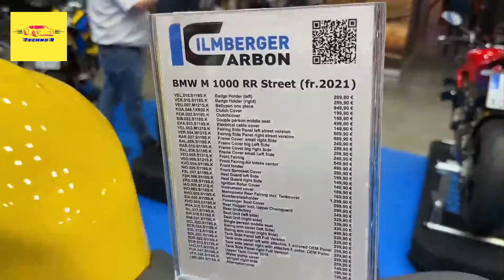Custom 2023 BMW S1000 RR by Ilmberger Carbon - Visual Review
The 2023 BMW S 1000 RR is BMW’s high-performance sportbike designed for both track and street use. It features a 999cc engine that produces 205 horsepower and can reach a top speed of 186 miles per hour. The bike has a lightweight aluminum frame and a sleek, aerodynamic body that contributes to its nimble handling and stability at high speeds. The S 1000 RR has numerous features to ensure control of all that power with its fantastic adjustable suspension and a comprehensive electronics package that includes traction control and ABS. In addition, it has a quick shifter for smooth gear changes and an up/down feature for convenience.

Other “street type” conveniences that are standard in other bikes in this year’s BMW lineup like cruise control, heated grips and a passenger package are added options on this model.  Overall, the BMW S1000RR is a top-tier sportbike that offers an impressive combination of power, agility, and technology for riders who demand the best and compares well with other European bikes in this class.

The 2023 BMW S 1000 RR starts at $17,895 USD / $20,395 CAD

2024 Triumph Tiger 900 Rally Aragón & GT Aragón - Special Edition are built on Rally Pro and GT Pro platforms